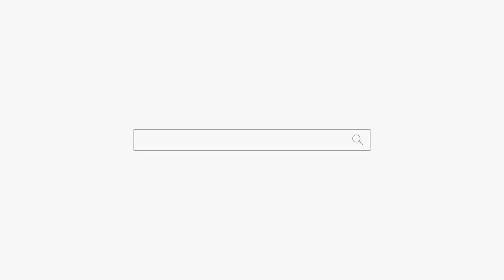내 남자가 다른 여자와 바람을 피고 있다... 천안점집 평택점집 용군TV 무당 무속인+안성점집 용한점집 유명한점집 신점 천상선녀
용군TV 용한점집 유명한점집 신점 무당 무속인 소문난점집 신년운세 내 남자가 다른 여자와 바람을 피고 있다... 천안점집 평택점집 용군TV 무당 무속인+안성점집 용한점집 유명한점집 신점 천상선녀

됩니다.